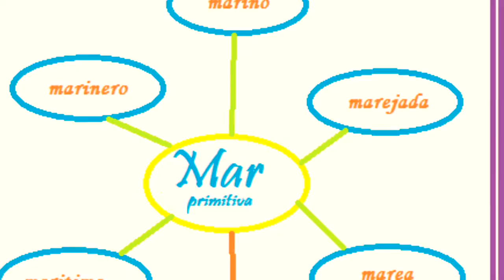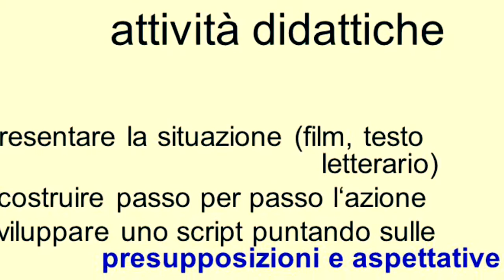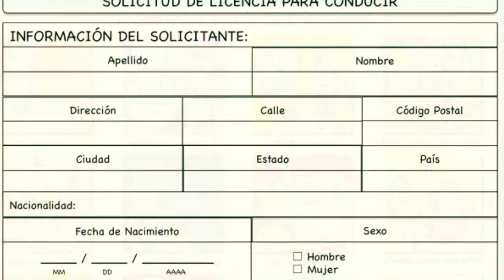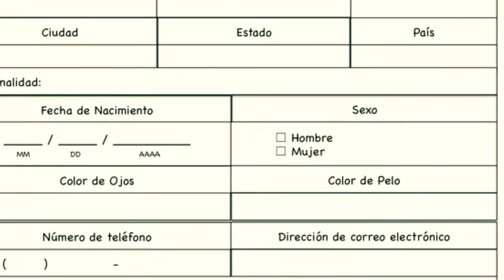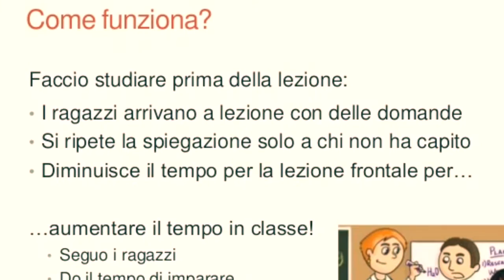Language Teachers Sharing Best Practices & New Ideas - Rome Global Conference 2017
Rome Global Conference 2017